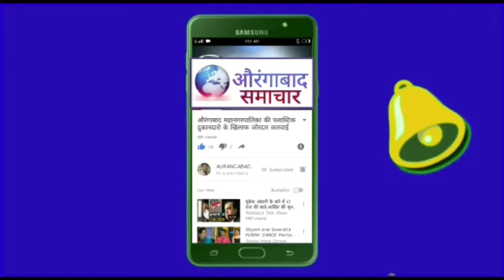Bilkis Bano case फैसले पर औरंगाबाद AIMIM खासदार इम्तियाज जलील की प्रतिक्रिया